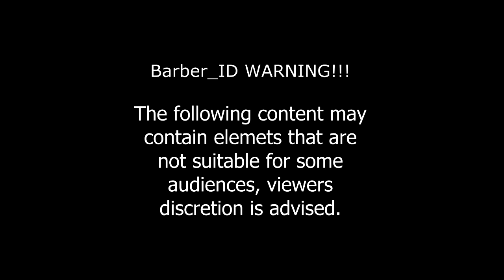17+ Extreme massage style in Barbershop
17+ Extreme massage style in Barbershop

Barber_ID WARNING!!
This videos may contain elements that are not suitable for some audiences, viewers discretion is advised.

video show many style massage on barbershop contain extreme style but is unreal scenes..

thanks to Mbahi,eng barberman from Dejavu Barbershop Surabaya Indonesia